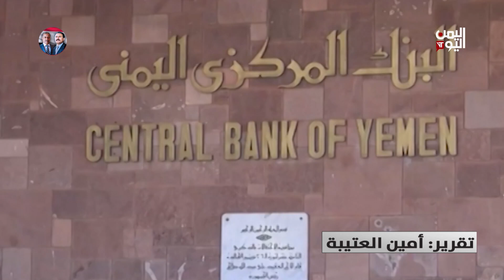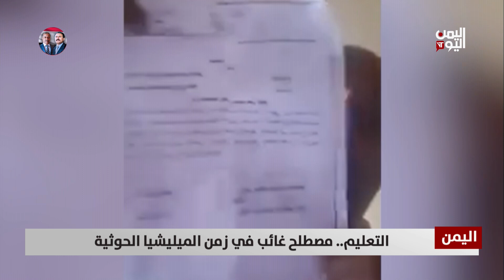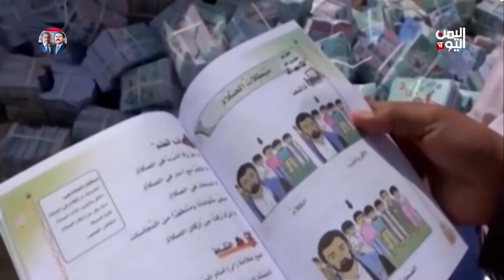نشرة الثالثة السبت 27 ـ يوليو ـ 2024